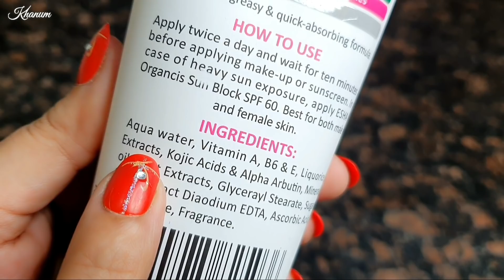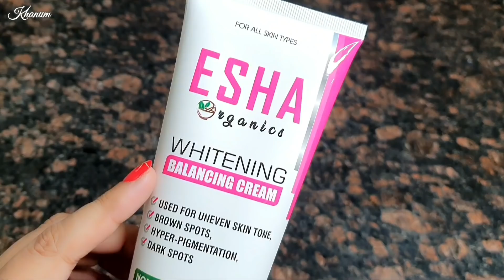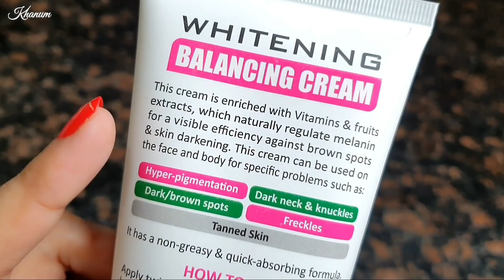Winter Formula Cream - Affordable Day & Night Cream !!